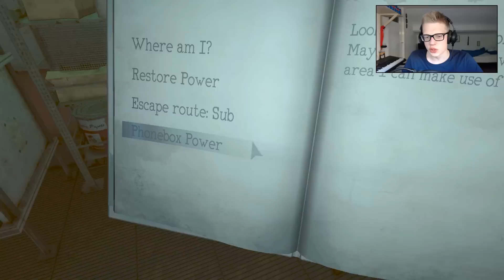IS HIJ HIER NOG?! - Monstrum #1 - Horror Zondag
Ik ben Melvin, beter bekend onder de naam AltijdMelvin, en ik maak zoals je al door had video's van verschillende games. Deze video's maak ik omdat ik graag een spelletje speel en het leuk vind om mensen te vermaken. Al deze video's upload ik dagelijks in 720p of 1080p kwaliteit. Ook ben ik een vast gezicht op het kanaal DagelijksHaaDee. Al met al hoop ik jullie veel te vermaken op mijn kanaal!